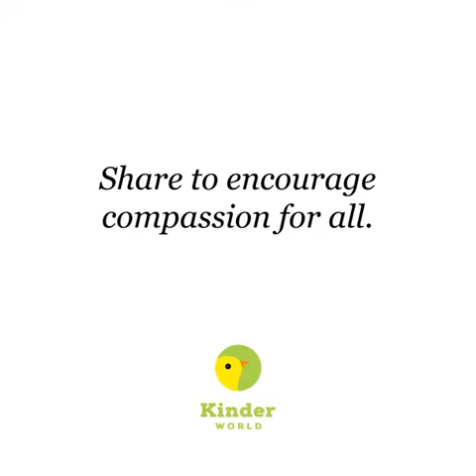who think Animals are wild,you may watch till end and hit Comment about Animals 🐵🐔🐶🐷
This Video content is recorded for Adventure wildlife/Hiking/Trelking/Tours Purpose only.

FAQ's
Please Contact 📞 Us at

 Shalimar, Srinagar J&K -190025